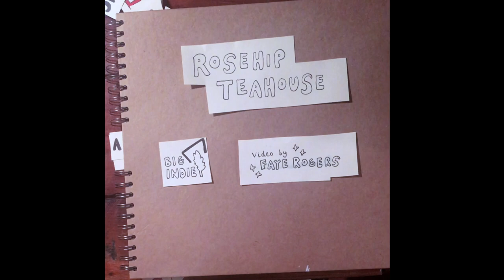I Meant What I Said (Official Video)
Created by Faye Rogers and Alice Low

Our new EP, 'Fine', is available for pre-order on limited edition 12" vinyl now!